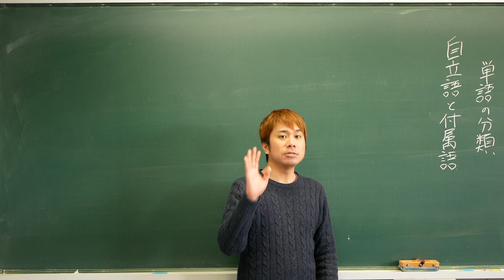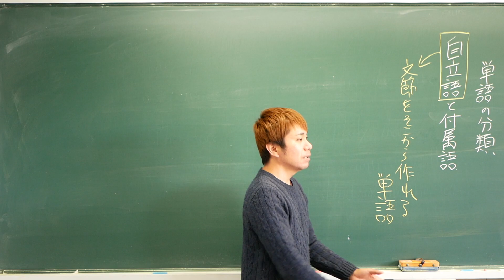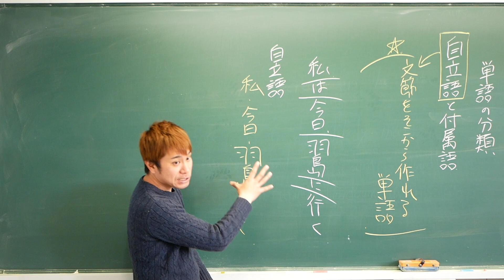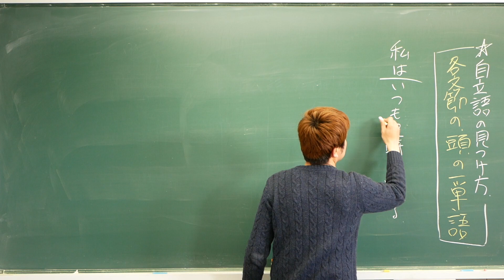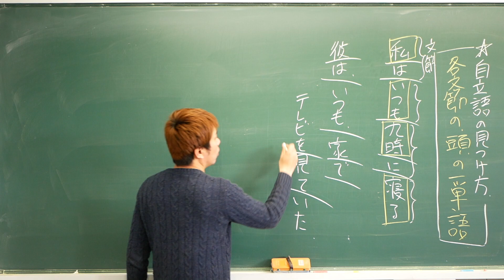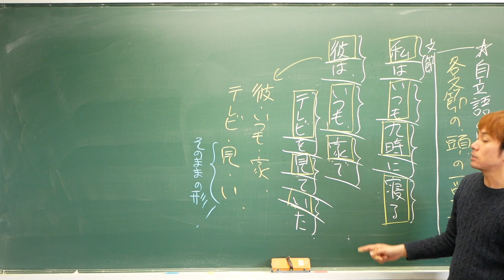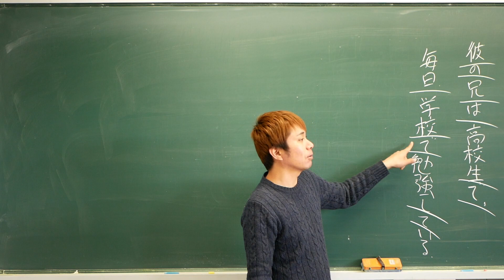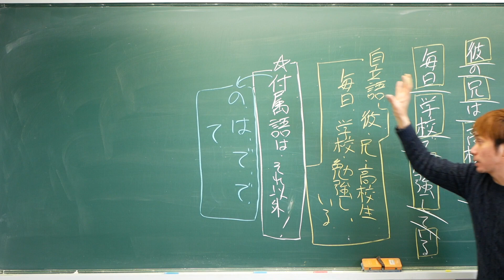【中2国語】自立語と付属語【初学者用】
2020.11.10 練習問題用に独学でWebアプリ作りました。
がこない中学国語文法道場リンク

パソコンやスマホもブラウザ上で動くので、何かインストールする必要はありません。
興味ある方はぜひ試してみてください。